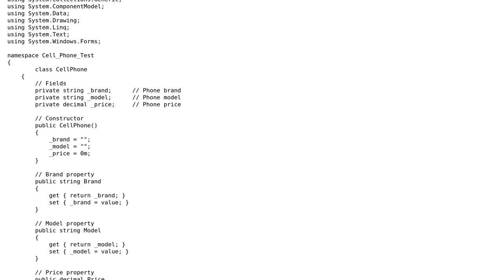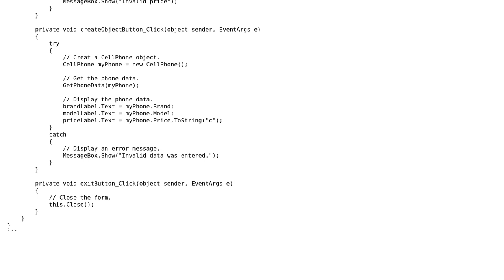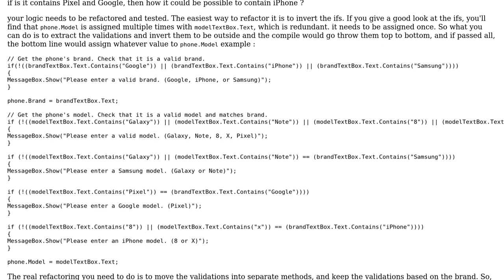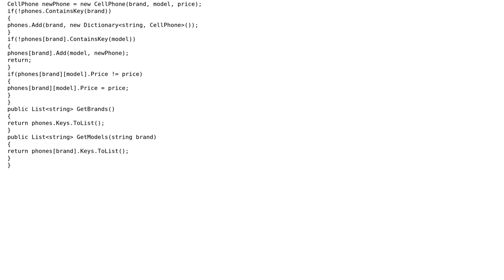Code Review: Entering specific models, brands, and prices into system (2 Solutions!!)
Code Review: Entering specific models, brands, and prices into system

With thanks & praise to God, and with thanks to the many people who have made this project possible! | Content (except music & images) licensed under CC BY-SA | Music | Images & others | With thanks to user Spaz user Jamal user iSR5 and the Stack Exchange Network Trademarks are property of their respective owners. You are responsible for your own actions.